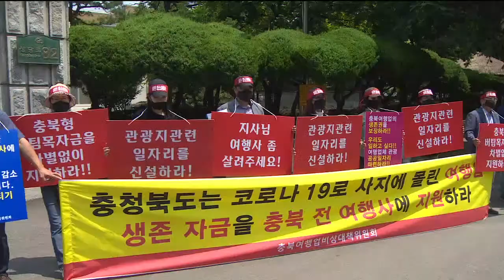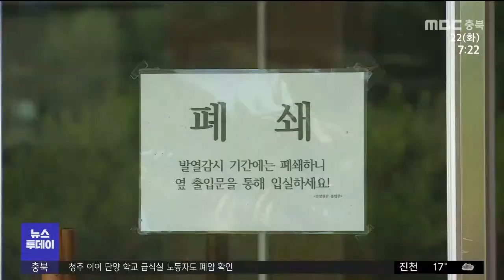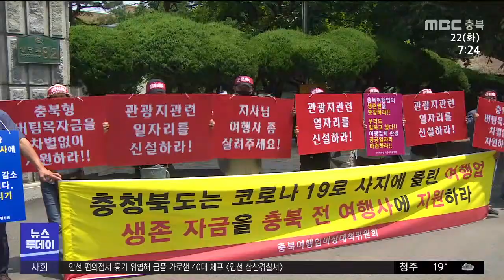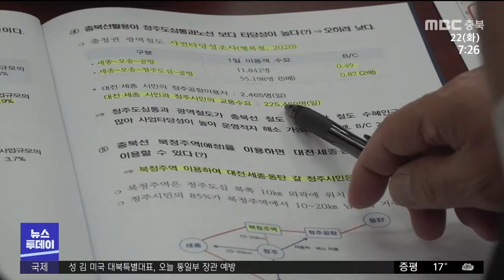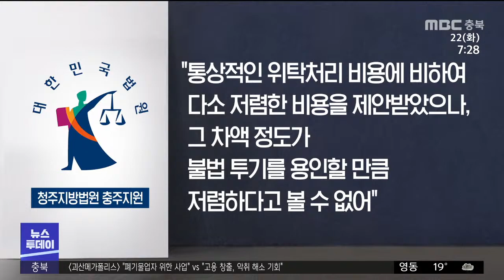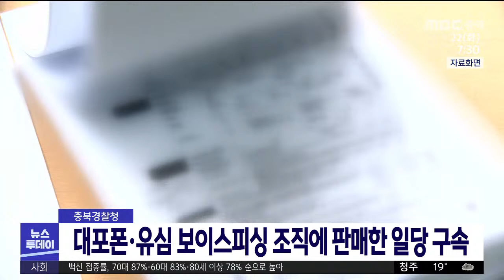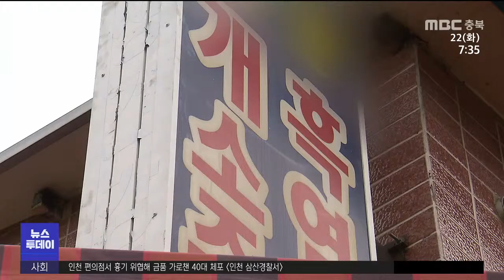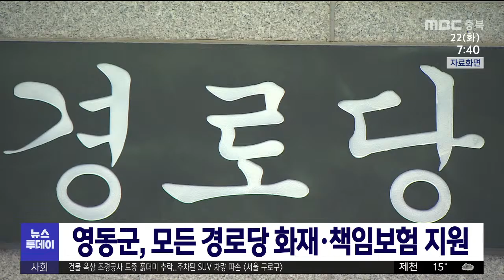다시보기ㅣ뉴스투데이 충북ㅣ2021년 6월 22일